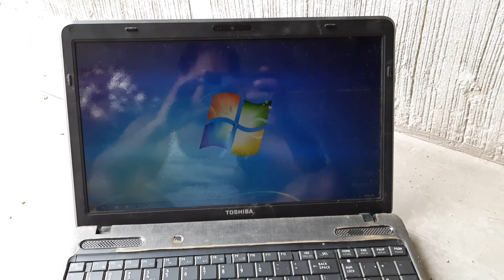HOW TO DO LAPTOP SERVICE AT HOME. Why to spend money on it? Learn it here!!!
In this video we will learn , how to do laptop service at home.
after service your laptop will work like a fresh new laptop . So, guys learn it here now.